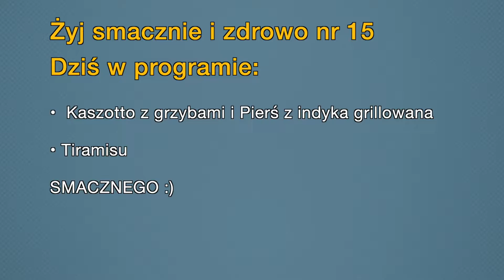Żyj smacznie i zdrowo cz. 15 (Tłumaczenie na Język Migowy - PJM)